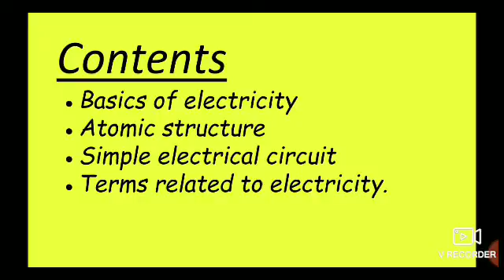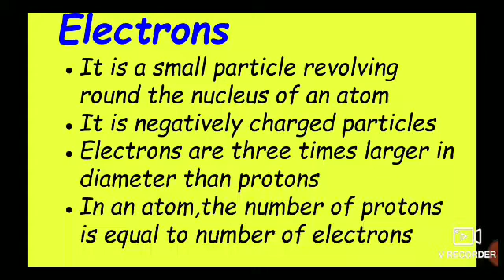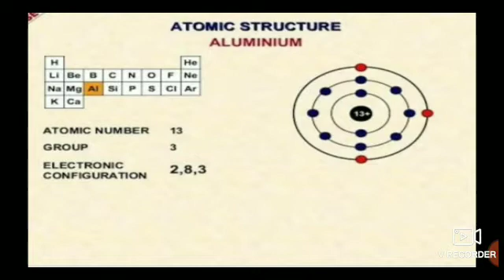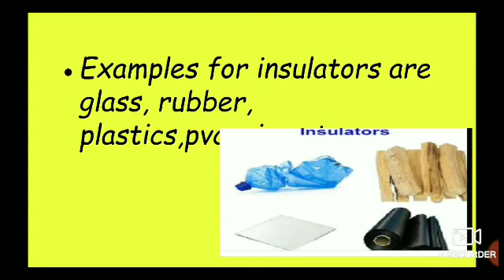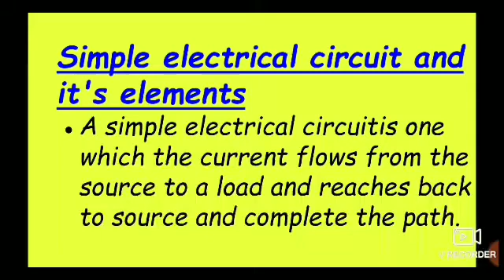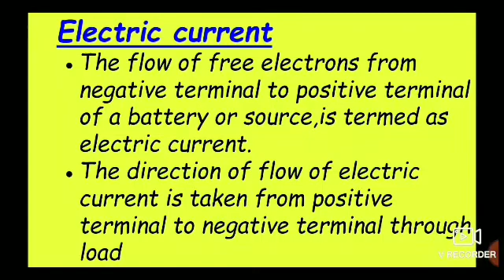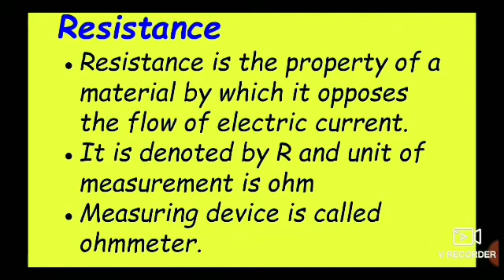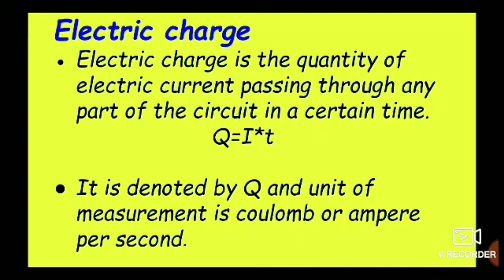fundamentals of electricity/ITI syllabus/easy explanation/malayalam lecture-part 1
fundamentals of electricity/especially for beginners/ITI students/malayalam lecture-part 1